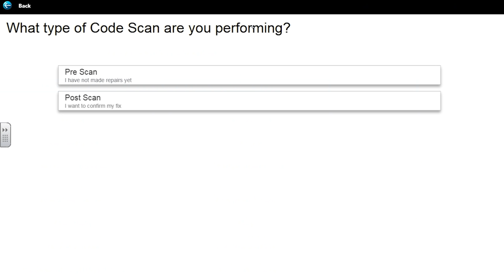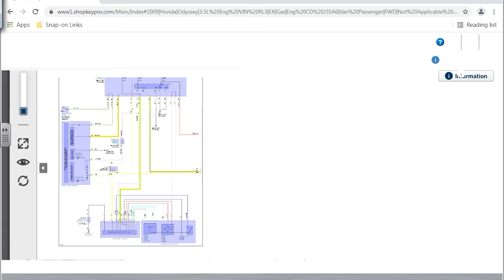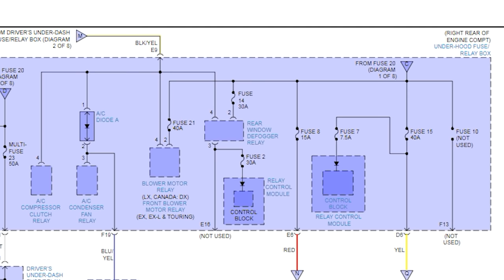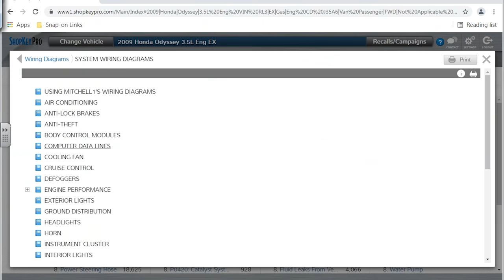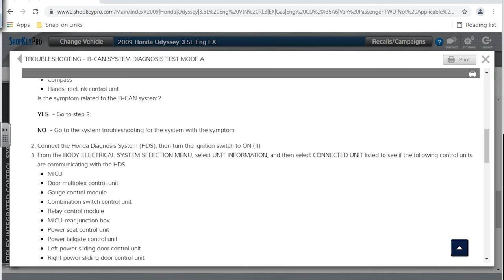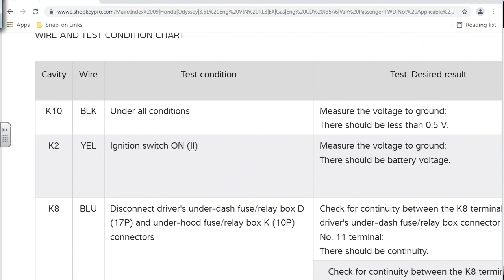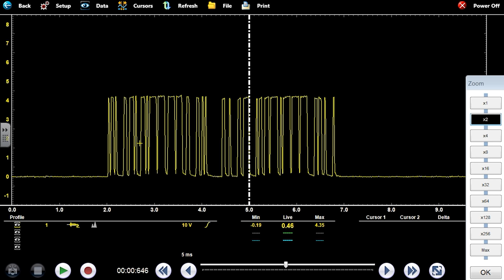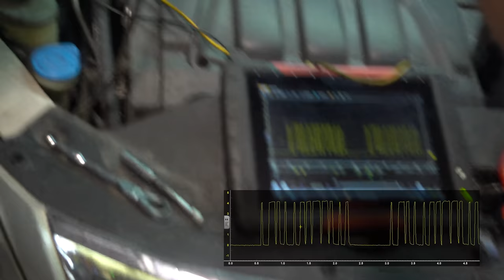Honda B-CAN Network Diagnostics (single wire design)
2009 Honda Odyssey The diagnostics in this video revolve around the relay control module (part of the body communication area network) no high beams, no wiper washers, no high speed wipers, no parking lights etc.